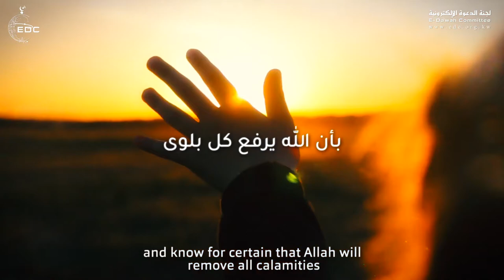ستاتيك البشاير صوت جميل وعذب الشيخ منصور السالمي